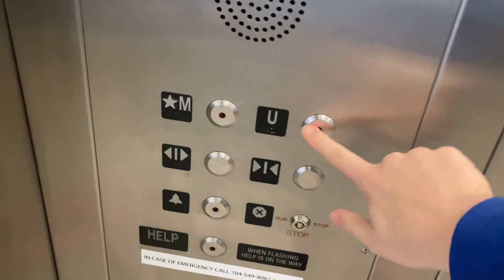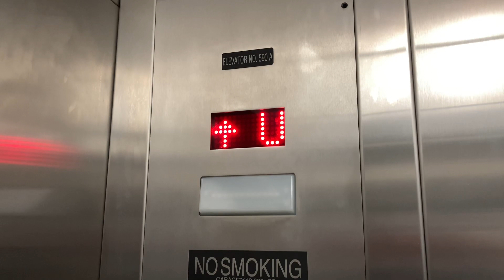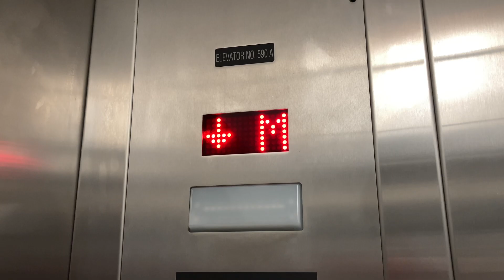1444. MEI Hydraulic Elevator 3 at IKEA - Charlotte, NC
(2/6/24) I did film this exact one last time, but I accidentally deleted the video for it.

Info:
Passenger Elevator #26319
Hydraulic
Manufacturer: MEI
Fixtures: Innovation Bruiser
Installed: 2008
Capacity: 12000 lbs.